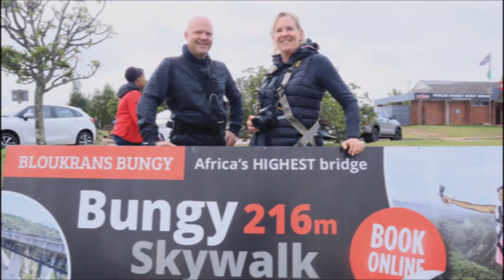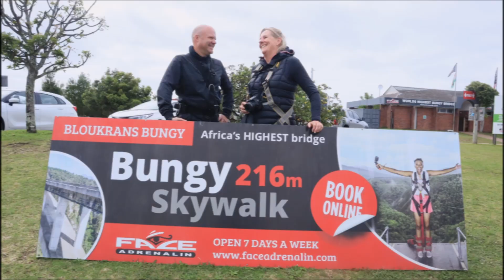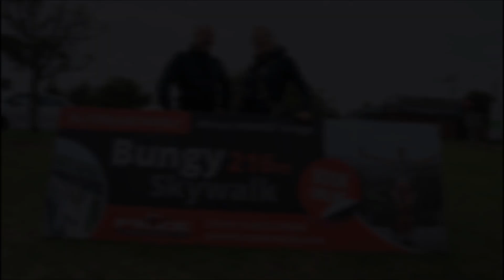Going Dutch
These are daily inserts filmed by crew on the day. Many personalities, celebrities and folks with just an amazing stories to share visit Bloukrans Bridge and we do our best to capture these moments so they can be shared by family and friends and of course the Worldwide Bungi Community.